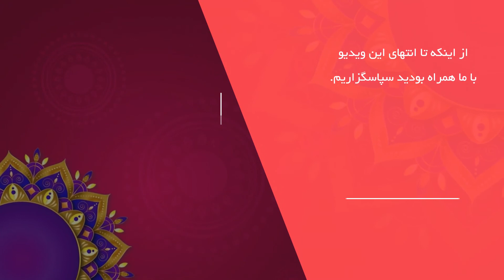آیا میدانستید؟ دانستنیهایی درباره آقا محمد خان قاجار (محاصره کرمان) - بخش ششم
آقامحمدخان در ۱۷۴۲ م. در استرآباد به دوران پادشاهی نادرشاه و در زمان کشاکش میان شاخه‌های ایل قاجار متولد شد. ۶ ساله بود که توسط عادل‌شاه اسیر و سپس اخته شد که به همین دلیل او را «آغا» می‌خوانند. با برکناری عادل‌شاه، از مشهد گریخت و پیش خانوادهٔ خود بازگشت. او ۱۰ سال آینده را در کنار پدرش محمدحسن‌خان قاجار که رؤیای پادشاهی ایران را داشت، سپری کرد اما با وجود برتری کوتاه مدت قاجاریان بر دیگر مدعیان، کریم‌خان زند آن‌ها را شکست داد و آقامحمدخان را به عنوان اسیر با خود به شیراز برد. در شیراز وکیل با آقامحمدخان با مهربانی رفتار کرد و از او در مسائل مختلف مشورت می‌خواست. آقامحمدخان ۲۰ سال آنجا ماند تا اینکه کریم‌خان درگذشت. سپس با کمک خدیجه بیگم، عمه‌اش که همسر کریم‌خان بود، از شیراز گریخت و خود را به مازندران رساند. او توانست میان شاخه‌های ایل قاجار اتحادی برقرار سازد و در مدت کمی بر تمام شمال ایران مسلط شود.

آقامحمدخان در سال ۱۷۸۳ م. تهران — یکی از مراکز قدرت زندیان — را محاصره کرد اما موفق به فتح آن نشد. علی‌مرادخان زند در تلافی این عمل سپاهی را برای سرکوب قاجاریان راهی مازندران کرد. بیشتر طرفداران آقامحمدخان او را تنها گذاشتند و استرآباد محاصره شد. سپاه زند پس از مدتی با کمبود آذوقه روبرو گردید؛ آقامحمدخان از این فرصت استفاده کرده و آنان را شکست داد و زندیان را از مازندران بیرون کرد. سپس باز هم به تهران لشکر کشید و اهالی شهر به او گفتند که تنها کسی که پایتخت ایران، اصفهان را تحت سلطهٔ خود داشته باشد را به عنوان حاکم خود می‌پذیرند. نتیجتاً راهی اصفهان شد و در کاشان نیروهای زند را شکست داد. جعفرخان زند، جانشین علی‌مرادخان، با شکست سپاهش به شیراز عقب‌نشینی کرد و اصفهان به دست آقامحمدخان افتاد.

بدین ترتیب، با بازگشت آقامحمدخان به تهران اهالی شهر بدون جنگ او را پذیرفتند. در همین زمان، هدایت‌الله‌خان، والی فراری گیلان، با یاری روس‌ها به آن ولایت برگشت که منجر به بازگشت آقامحمدخان به شمال شد. هدایت‌الله‌خان که مقاومت را بیهوده می‌دید، دوباره فرار کرد و در راه کشته شد. در همین خلال، جعفرخان توسط صیدمرادخان زند برکنار شد و جنگ داخلی در میان زندیان درگرفت. پیروز این جنگ، لطفعلی‌خان زند بود. آقامحمدخان در نخستین روزهای استقرار لطفعلی‌خان در شیراز، به فارس لشکر کشید. جنگی بی‌نتیجه درگرفت و خان قاجار پس از مدتی به تهران بازگشت. آقامحمدخان در تهران برادر خود، جعفرقلی‌خان را که همیشه به او وفادار بود را به قتل رساند؛ زیرا تصور می‌کرد او ممکن است برای سلطنت باباخان (فتحعلی‌شاه آینده) مشکل‌ساز گردد.

سپس به سمت آذربایجان لشکر کشید و آن ناحیه را مطیع خود کرد. در بازگشت، به او خبر رسید که حاج ابراهیم کلانتر دروازه‌های شیراز را بر روی لطفعلی‌خان بسته‌است و خان زند آواره گردیده‌است. با شنیدن این خبر با تمام قوا به آن سمت لشکر کشید. جنگ بزرگی درگرفت و درحالی که ابتدا پیروزی با لطفعلی‌خان بود، در پایان آقامحمدخان پیروز شد. لطفعلی‌خان به سمت طبس عقب‌نشینی کرد و آقامحمدخان پیروزمندانه وارد شیراز شد. یک ماه در شیراز ماند و سپس به تهران بازگشت؛ تا اینکه خبر رسید لطفعلی‌خان بر کرمان چیره شده‌است. از بیم قدرت‌گیری مجدد رقیب، به آن سمت لشکر کشید. کرمان برای ۴ ماه محاصره شد؛ تا اینکه شخصی از داخل شهر دروازه را بر او گشود. آقامحمدخان بر کرمان چیره شد. در آنجا دست به کشتار مردم شهر زد و تعداد زیادی را کور کرد. دیری نپایید که خبر دستگیری لطفعلی‌خان زند در بم به او رسید. وی ابتدا خان زند را شکنجه و کور کرد و سپس دستور داد او را به تهران بفرستند. مدتی بعد در همان‌جا وی را کشتند. آقامحمدخان از کرمان به شیراز بازگشت و در آنجا حاج ابراهیم را صدراعظم خود کرد و باباخان را به حاکمیت فارس، یزد و کرمان گماشت. سپس به تهران بازگشت تا برای حملهٔ قفقاز آماده شود.

او با ۶۰ هزار سرباز راهی قفقاز شد. ابتدا قره‌باغ را تابع خود کرد و سپس مسیر تفلیس در پیش گرفت. ایراکلی‌خان، پادشاه گرجستان، به تابعیت خود از ایران پایان داده بود و تحت حمایت روسیه قرار گرفته بود. آقامحمدخان به او فرصت داد که از تصمیم خود بازگردد، اما او نپذیرفت. پس به تفلیس لشکر کشید؛ آن را فتح و مردم شهر را قتل‌عام کرد. در راه بازگشت، در دشت مغان به صورت رسمی خود را شاه ایران اعلام کرد و با بازگشت به تهران تاج بر سر نهاد. سپس راهی خراسان شد و بدون جنگ بزرگی آن‌جا را فتح کرد. در خلال تدارک برای حمله به بخارا، روسیه به ایران حمله کرد و آقامحمدشاه به قفقاز بازگشت اما پیش از رسیدن او سپاه روس عقب‌نشینی کرده بود. سپس با ابراهیم‌خان، حاکم قره‌باغ، درگیر شد؛ تا اینکه وی از جانبش گریخت. پس از این اتفاق، وارد شوشی، مرکز قره‌باغ، شد و در سومین روز اقامت در آنجا توسط خدمتکارانش کشته شد. قتل او احتمالاً توطئه‌ای از جانب خوانین محلی بوده‌است. فتحعلی‌شاه، برادرزاده‌اش، پس از مرگ او به پادشاهی ایران رسید. جسد آقامحمدشاه را ابتدا در شوشی دفن کردند و سپس به تهران و از آن‌جا به نجف انتقال دادند.